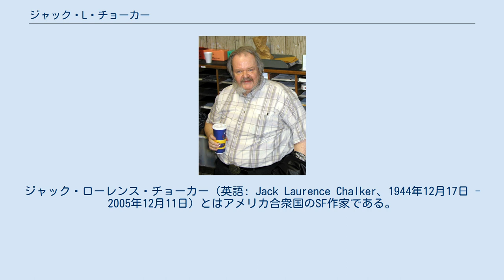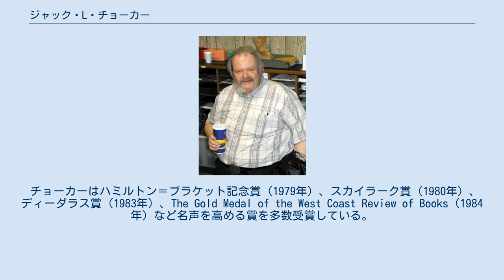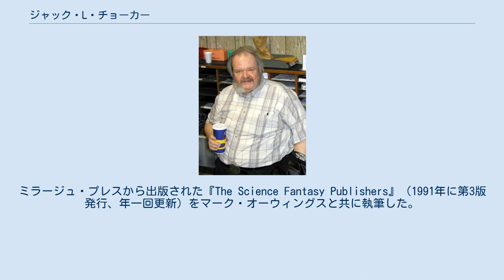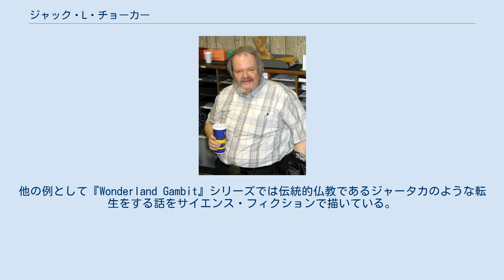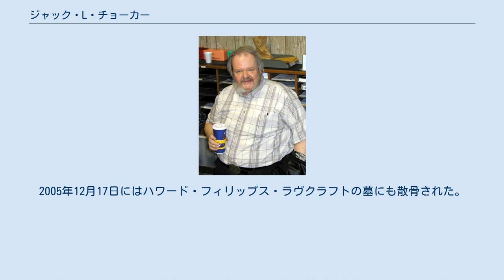ジャック・L・チョーカー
ジャック・ローレンス・チョーカー（英語: Jack Laurence Chalker、1944年12月17日 - 2005年12月11日）とはアメリカ合衆国のSF作家である。
1978年までの12年間、メリーランド州のボルチモア公立学区で歴史教師を務めた後に作家に転身した。
ワシントン・サイエンス・フィクション協会に在籍し、さらにボルチモア・サイエンス・フィクション協会を設立した。
 メリーランド州ボルチモアで生まれ育った。
数冊の自著ではバージニア州ノーフォーク出身としているが後に否定している。
ボルチモア・シティ・カレッジにある高校に通った後、タウソン大学で英語の文学士を取得した。
また、大学の学生新聞である『ザ・タワーライト』で演劇批評を行なっていた。
2003年、タウソン大学の卒業生優秀賞リベラル・アーツ部門を受賞した。
ジョンズ・ホプキンス大学では教養学部修士号を取得した。
その後弁護士になろうとしたが、経済的問題で教師の職に就いた。
1966年から1978年までボルチモア公立学区で歴史と地理を教えていて、特にボルチモア・シティ・カレッジや現存していないサウスウェスト高校で教壇に立つことが多かった。
同時にスミソニアン学術協会、アメリカ国立衛生研究所などいくつかのカレッジや大学で主にサイエンス・フィクションやテクノロジーを担当する講師を務めていた。
 1958年にワシントン・サイエンス・フィクション協会に加わり、1963年には2人の友人と共にボルチモア・サイエンス・フィクション協会を設立した。
1965年から2004年まで世界SF大会やバー・ワンに毎回出席した。
また1960年から1971年までSFアマチュア雑誌『ミラージュ』を（1963年にヒューゴー賞のファンジン部門にノミネートされた）、ファンタジー・アマチュア・プレス協会と共同で雑誌『インタージェクション』を1968年から1987年にかけて計10号出版した。
またノンフィクションやサイエンス・フィクション、ファンタジーに関する著書を発売するためにミラージュ・プレスという出版社を設立した。
 1978年に結婚し、2人の息子を授かった。
 エラスティックオーディオや旅行、サイエンス・フィクションコンベンション委員会活動を趣味としており、特にフェリーボートが大好きだった。
妻の提案で中州にあるミラーズバーグ・フェリーのロアリング・ブルで結婚式を挙げた。
 作品を読むのが好きだった作家にはエリック・フランク・ラッセル、ジェームズ・ホワイト、フィリップ・ホセ・ファーマーの数作品、レイモンド・F・ジョーンズやロバート・A・ハインラインの初期作品、ジャック・ヴァンス他多数と枚挙にいとまがない。
世界SF大会には1965年1月から2004年11月まで出席しており、欠席したのは一回のみだった。
 チョーカーはハミルトン＝ブラケット記念賞（1979年）、スカイラーク賞（1980年）、ディーダラス賞（1983年）、The Gold Medal of the West Coast Review of Books（1984年）など名声を高める賞を多数受賞している。
また、ジョン・W・キャンベル記念賞とヒューゴー賞にそれぞれ2回ノミネートされている。
また、チョーカーの死後、2005年4月9日にサウザン・ファンダム・コンフェデレーションズよりフェニックス賞を授与された。
1963年にチョーカーはボルチモア・サイエンス・フィクション協会を設立したがアメリカSFファンタジー作家協会の会計係も3期務めた。
ミラージュ・プレスから出版された『The Science Fantasy Publishers』（1991年に第3版発行、年一回更新）をマーク・オーウィングスと共に執筆した。
この中小出版社の書誌情報は1992年のヒューゴー賞にノミネートされた。
2006年4月8日、ボルチモア・サイエンス・フィクション協会が主催するメリーランド州の若手作家コンテストが「ジャック・L・チョーカー・ヤングライターズ・コンテスト」に改名された。
 彼の最も知られた著作はシリーズ小説『Well World』と思われるが、他にも多くの小説や短編シリーズを少なくとも9作品著している。
作品の多くに主要キャラクターが物理的な変身をするシーンがある。
例として『Well World』シリーズではWell Wor...